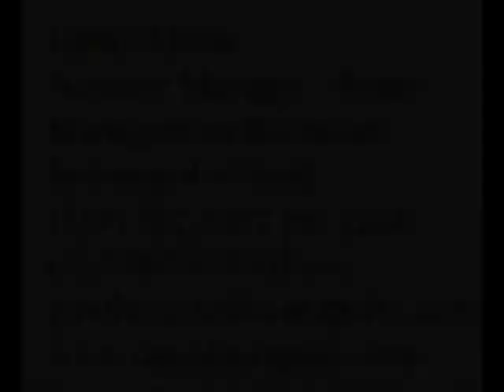Associate Buyers and Planners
GINNY MILLER with Management Recruiters of Indianapolis-North has a job opening for Associate Buyers and Planners.

"Being a top ranked Retail Recruiter with Management Recruiters is exciting! I place Wholesale and Retail Candidates in Buying, Planning, Design, Marketing, Global Sourcing, QA,  Store Mgt and Sales. Wholesale and Retail jobs are my specialty!"